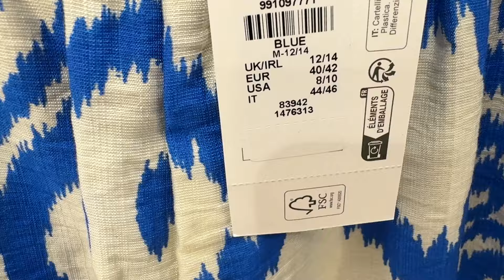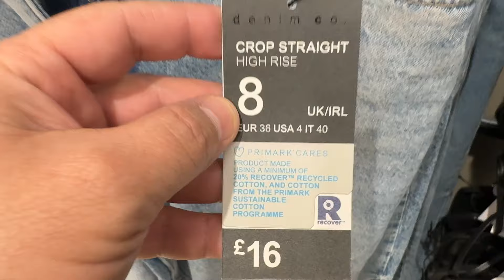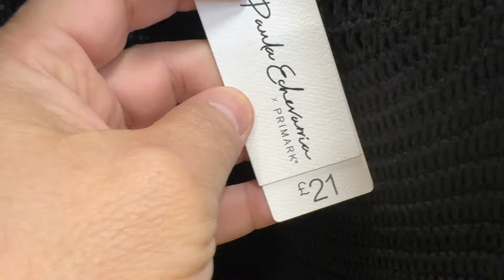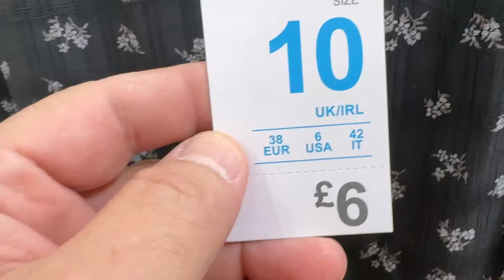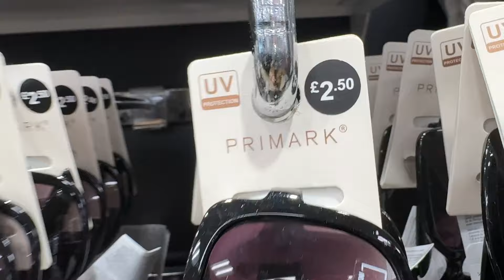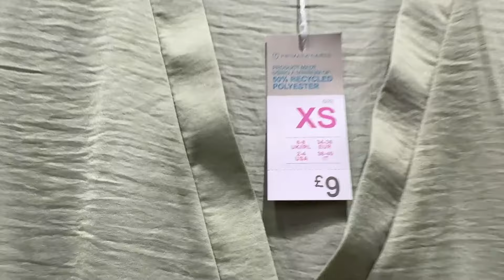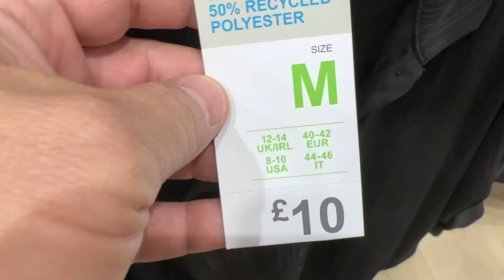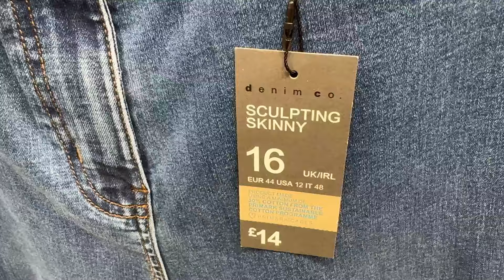Primark New Collection + Prices for Ladies * May~ 2024